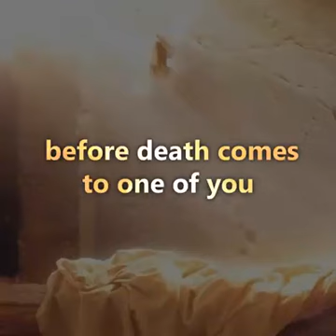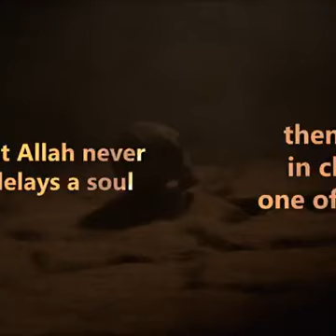Do not let your wealth distract you-Surah Munafiqeen